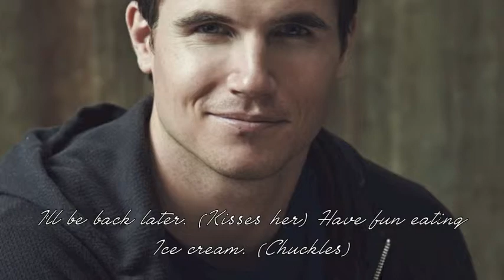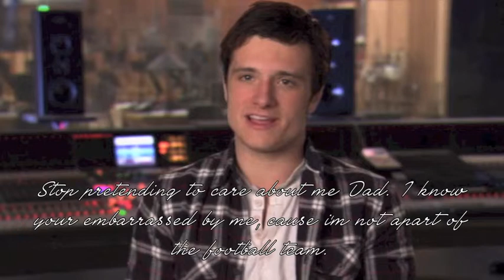Years Later: 1x07 [Meeting Our Dad]